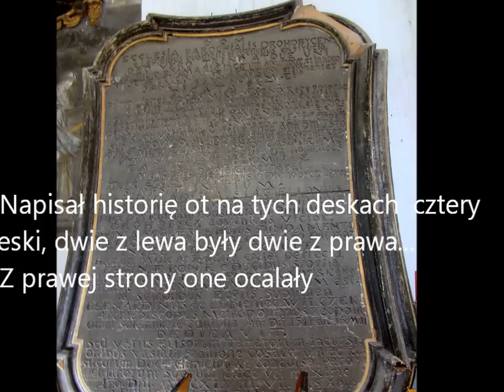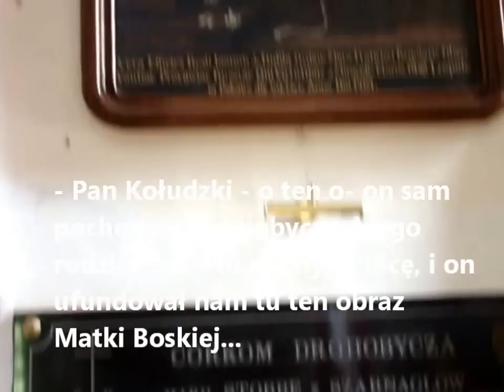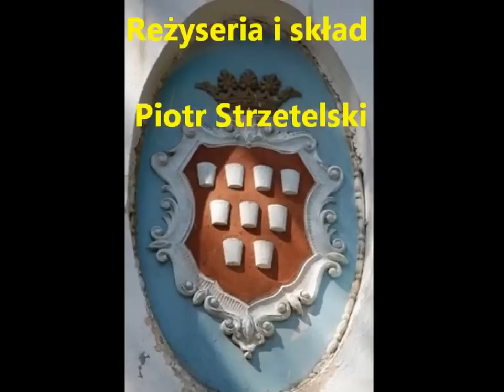Skąd się wzięło powiedzenie - "Ręka, Noga, Mózg na ścianie" - historia kościoła w Drohobyczu...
Historię kościoła w Drohobyczu opowiada pan Stanisław Winiarz - kościelny. Nagranie wykonano w lipcu 2014 roku... A na cmentarzu w Drohobyczu odnalazłem swojego pra pra dziadka Artura...